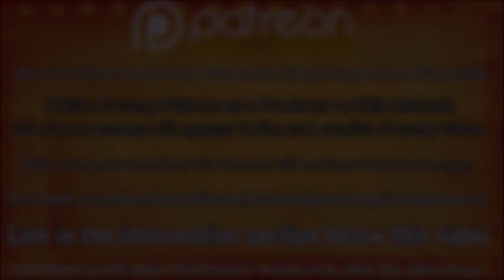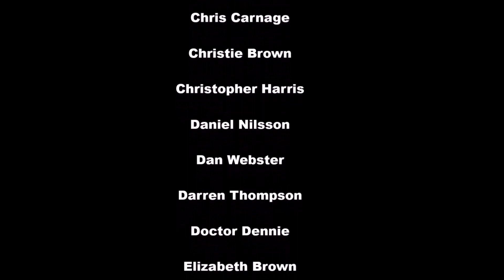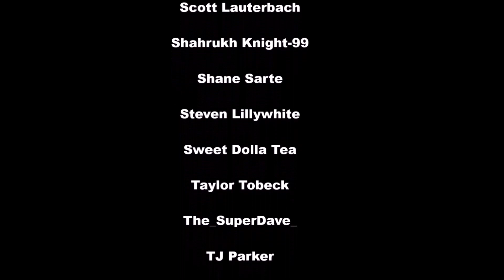RED DEAD REDEMPTION 2 PHOTO MODE SLIDESHOW